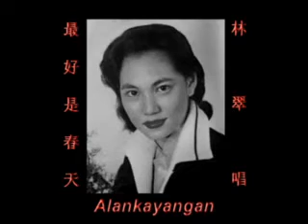最好是春天 ~（林翠唱）~好歌听出好心情。